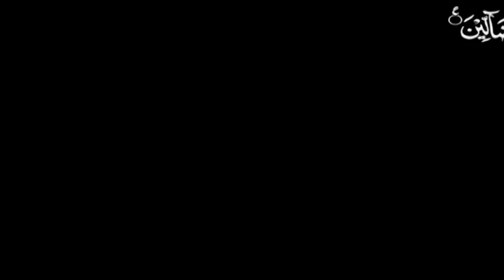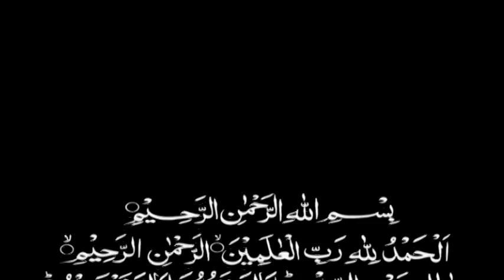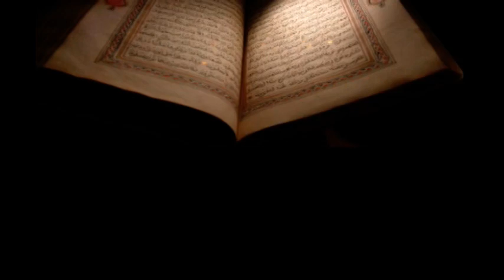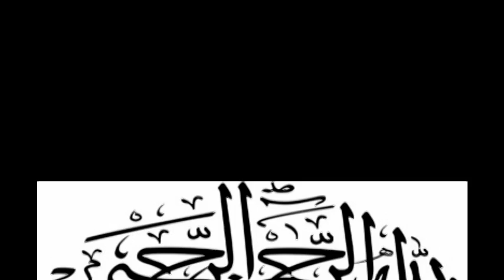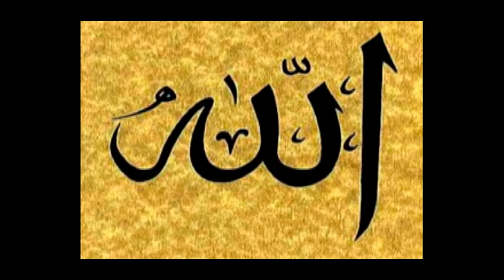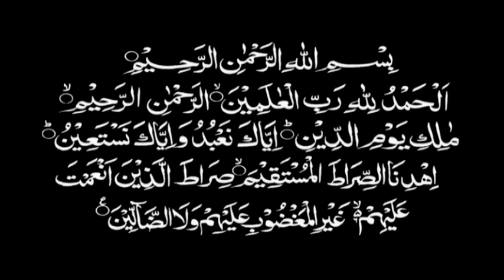TAFSEER SURA-E-AL HUMD EDITING BY SHAD JAFRI